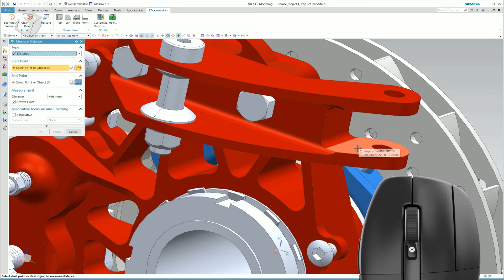CadMouse Pro Wireless-使用手勢按鍵和圓盤功能表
影片來自3Dconnexion